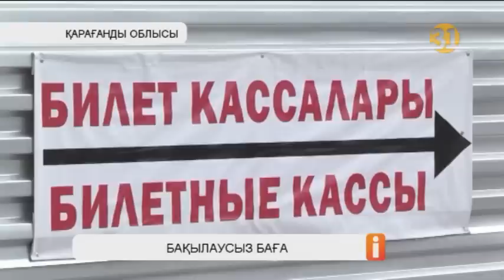Темір жол билеттерінің бағасы үш есеге дейін өсіп кетті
Жазғы демалысты пайдаланған алыпсатарлар темір жол билеттерінің бағасын үш есеге дейін өсіріп, сатып жүр. Ең сорақысы, кассалардан жаппай билет сатып ап, қалаған бағасын қойып жүргендерге тоқтау болатын орган жоқ. Мәселен, Маңғыстау облысында мұндай қитұрқы әрекетке, жолсеріктерінің өздері барыпты.